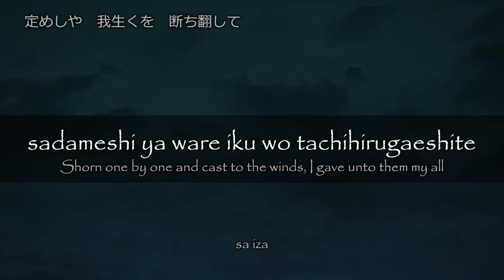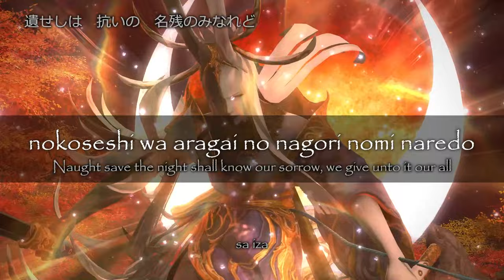"Wayward Daughter" with Official Lyrics (Tsukuyomi Theme) | Final Fantasy XIV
"I wonder...was the fruit as sweet...as he remembered?" -Tsuyu's last words 😭